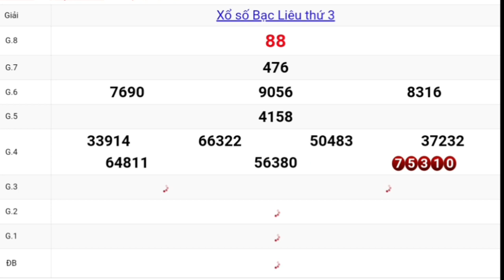QUAY THỬ DỰ ĐOÁN KẾT QUẢ XỔ SỐ BẠC LIÊU NGÀY 27/10/2020